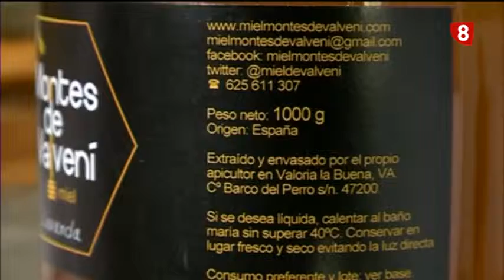Titulares Noticias 8 Edición de noche Jueves 28 5 15